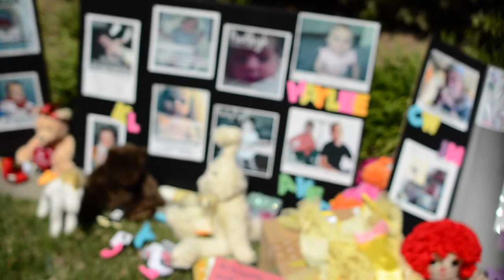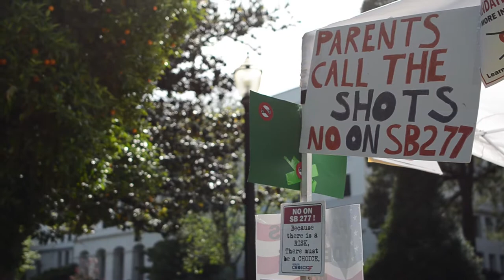Radio1984 - SB277 - They Dont Have The Authority - Riker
Talking with a woman about why she opposes SB277.